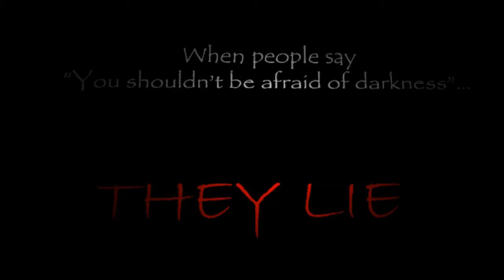Click & Maverick play Timore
So ampisitation, much crapsies. Hope you enjoy long walks with 2 random South Africans, because that's what you are in for now!

We saw Pewdiepie had played a newer version, so we decided to show this video we had recorded months ago, to show how much had changed. I think poor Pewds had it a bit rougher than us haha. Hope you dudes enjoy!
Hi we're Click & Maverick, we are two new South African Lets Players/Gamers trying to start our own Youtube gaming channel. We mainly play indie horror games or games that make us rage. As the channel grows we plan on doing more full lets plays as well as multiplayer content, reviews, etc.
Love you!!